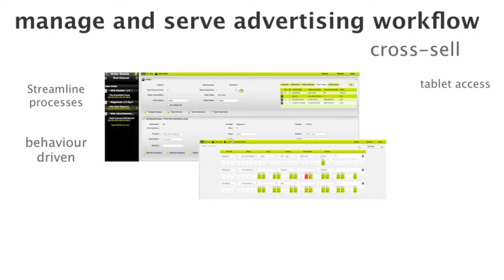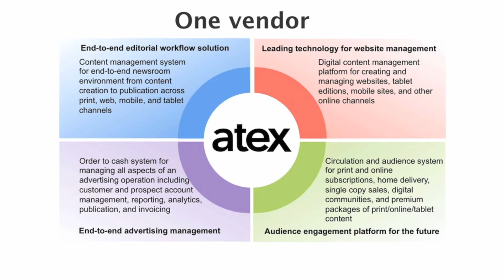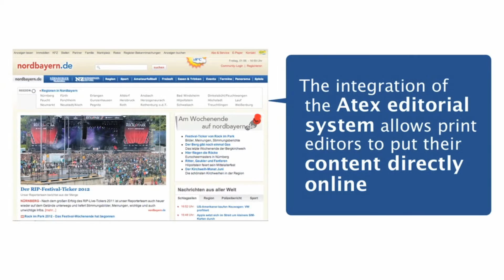Atex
Atex will be showcasing its complete OneView product suite, which enables media companies to manage all Content, Advertising and Audience assets from a unified, browser-based framework. With OneView and its flagship Atex Web CMS architecture, Atex helps publishers deliver the latest news and relevant advertising content across print, online, mobile, tablet and broadcast channels quickly and efficiently. From responsive designs to paywalls, Atex works with media companies worldwide to make the transition to digital-first, audience-first business models, thereby opening up new revenue opportunities.

Stand number

    1.2.610